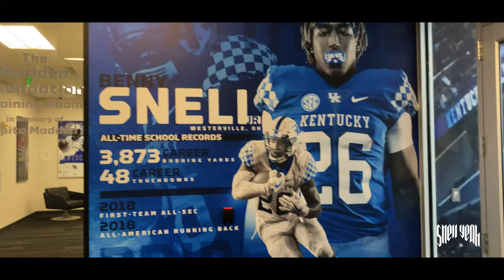Grind Time VLOG